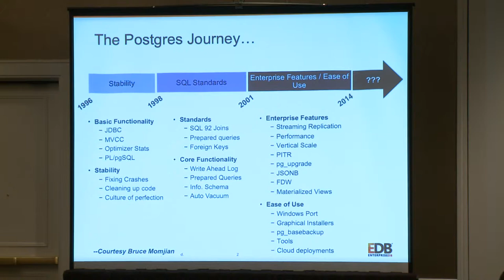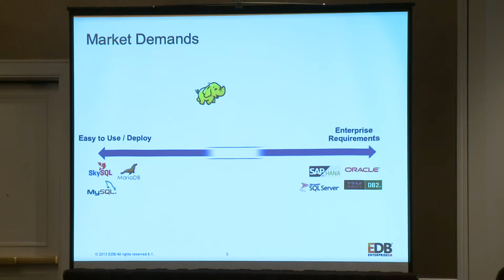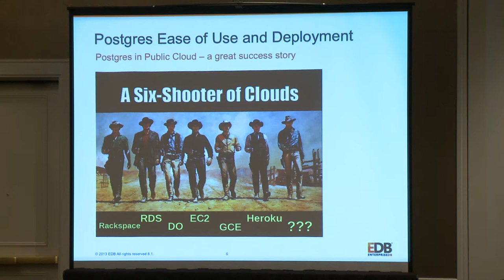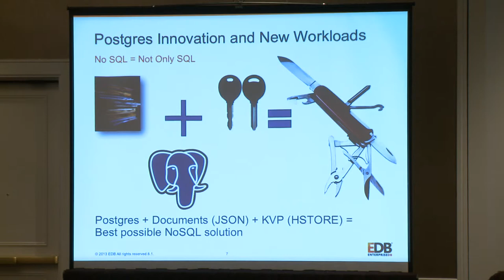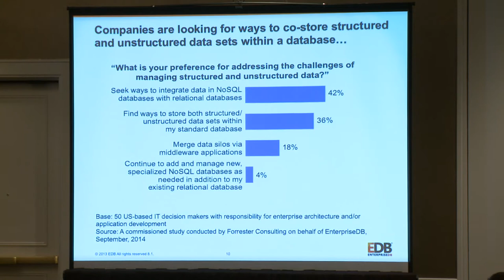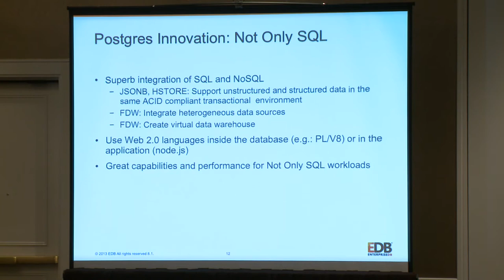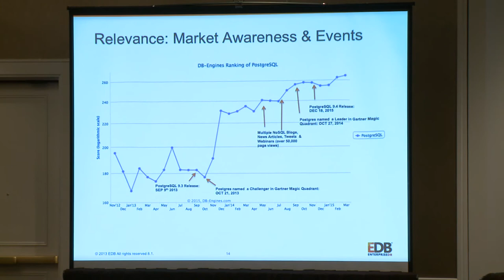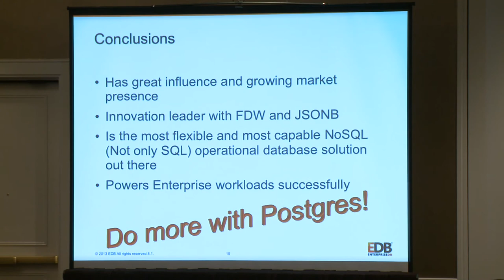Three Easy Pieces to Today's Postgres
Postgres has advanced in ways that support three critical market demands - for improvements in ease-of-use, high-end enterprise requirements and new, emerging workloads for next-generation applications and application design practices. Postgres has made tremendous progress in these areas with expanded NoSQL capabilities, data federation and virtual data warehousing capabilities represented by new, more powerful Foreign Data Wrappers and continued enhancements to scalability and performance.

Marc Linster is the Senior Vice President, Products and Services, EnterpriseDB. Before joining EnterpriseDB, Marc spent almost 4 years at Polycom, the leading maker of video communications equipment, focusing on the Services Supply Chain, Business Intelligence, Customer Data Management and Cloud Solutions. Prior to Polycom, Marc led a supply chain consulting and systems integration company working with customers in the US, Canada, France, Germany and Switzerland. This tapped the expertise he developed at Avicon Group, where he spent six years, first as chief technology officer then as vice president of operations, developing an extensive background in management, business consulting, systems integration, data management and business intelligence. Marc holds a Ph.D. (Dr. rer. nat) in Computer Sciences from the University of Kaiserslautern in Germany.